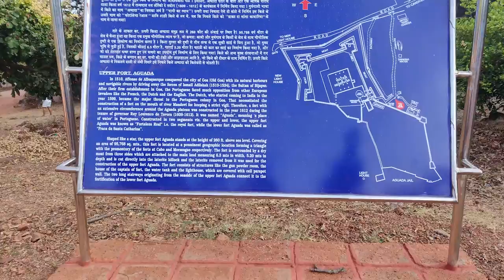Vlog 5 | Secret Place In Goa 😍 and 31st in Goa 😍 | Marathi Vlog | मराठी व्लॉग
Part 2